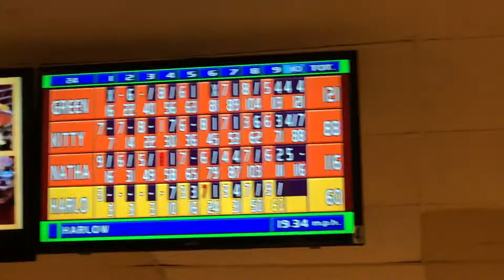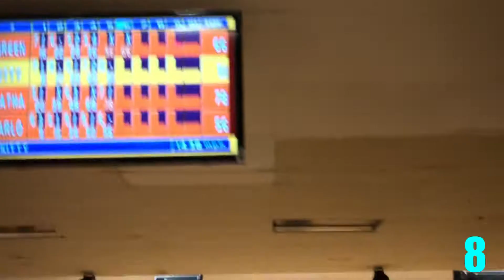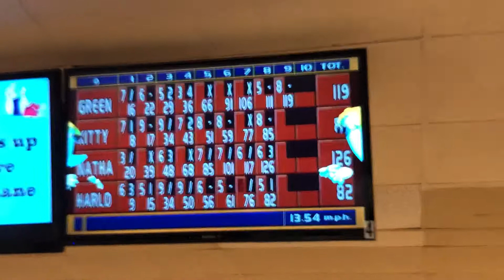I GOT A TURKEY IN BOWLING!!!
Hey Guys, Hope You Enjoy Me, onebadkitty, & Nathan playing Bowling & Guess Who Wins Game 1 and Game 2? 🤔😁